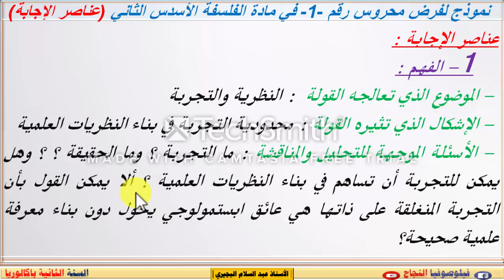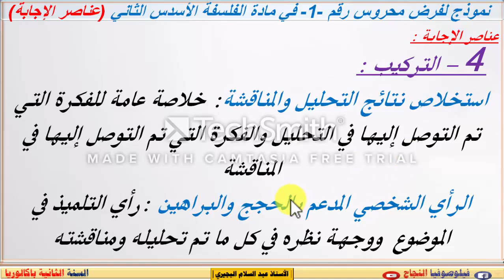فرض محروس في مادة الفلسفة رقم-1- الأسدس الثاني مع عناصر الإجابة (ثانية باكالوريا)